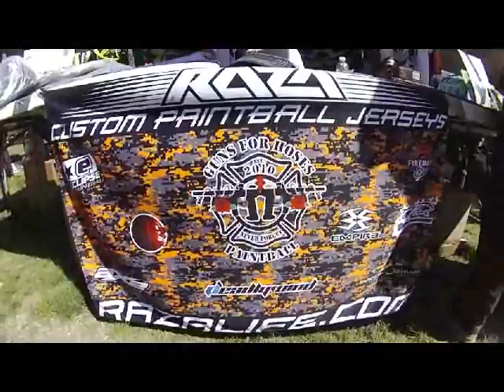5-5-2013 PLOME @xtreme in agawan guns for hoses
Plome shooting BT-TM7 @ XTREME PAINTBALL, spyre hopper, dye mask, contour roam.. EAST COAST HUNTERS!!